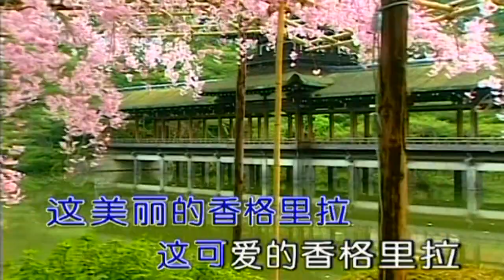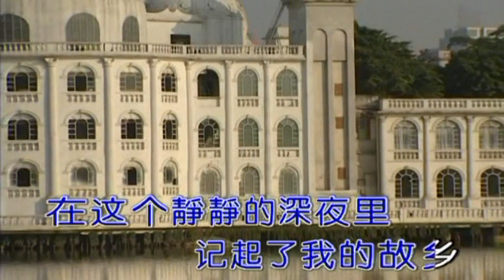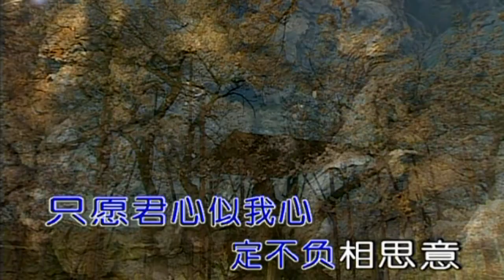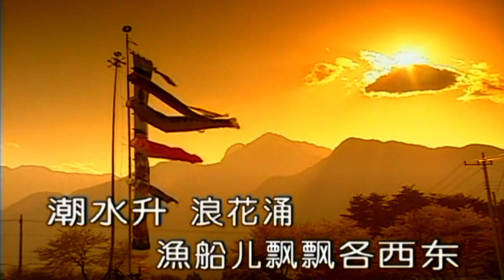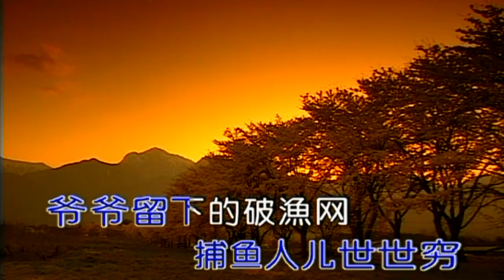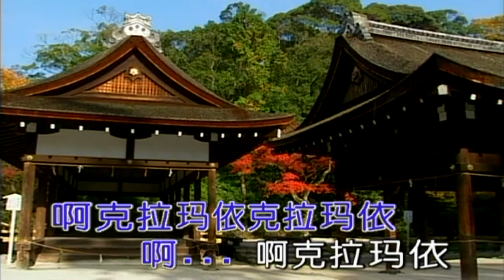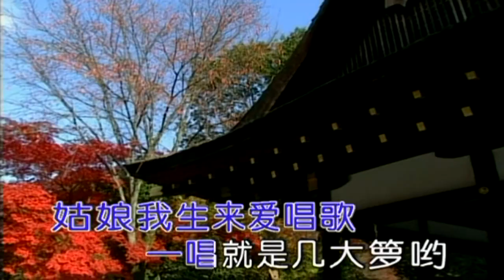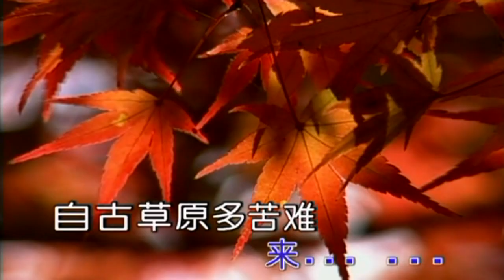Karaoke國語經典金曲之巨星雲集中國民歌D9B (有人聲及歌詞字幕) Karaoke pops in Mandarin with lyrics- various artists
1. 香格裡拉 2. 思鄉曲 3. 我住長江頭 4. 牧羊姑娘 5. 漁光曲 6. 黃河頌 7. 克拉瑪爾之歌8. 姑娘生來愛唱歌 9. 牧馬人之歌 10. 我騎馬兒過草原 11. 金珠瑪米亞古都